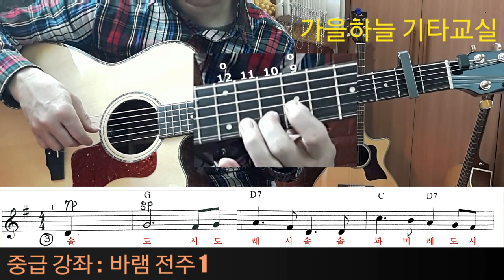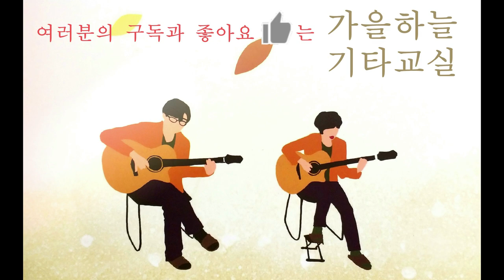(중급29강) 바램 전주1, 전주2 연습 / 가을하늘 기타교실